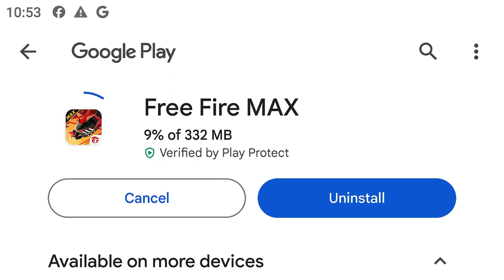Free fire must be new updates Garena free fire